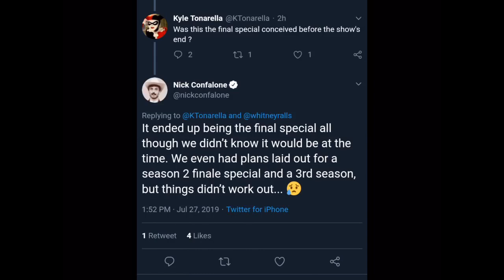Equestria Girls Sunset’s Backstage Pass Is The Final EQG Special | No Season 3 In The Works